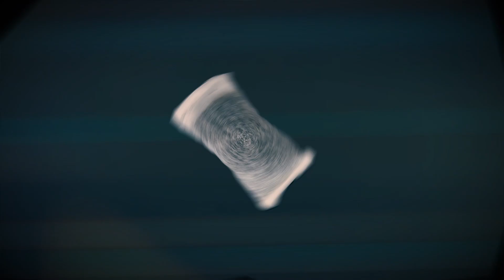"Snus" Trick Shots - SLÄPP DOSAN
Vi vill att regering ska släppa våran snusdosa. Gå in på och läs mer om deras dumma förslag.